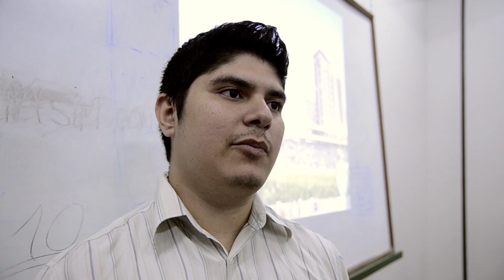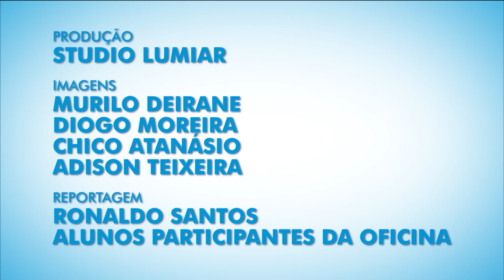Giro Bicolor #10 - 03/10/2014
Nesta edição:

- Luta pela classificação na Série C
- A Garota Verão 2014
- Paysandu no Belas da Torcida do UOL
- Comunicação do clube dá palestra para estudantes